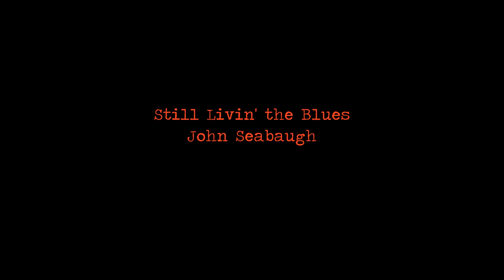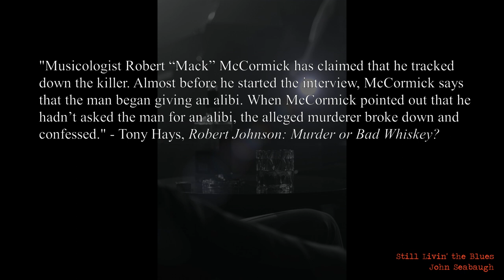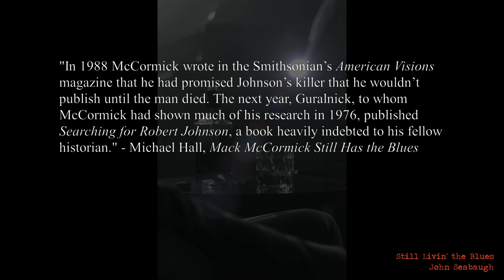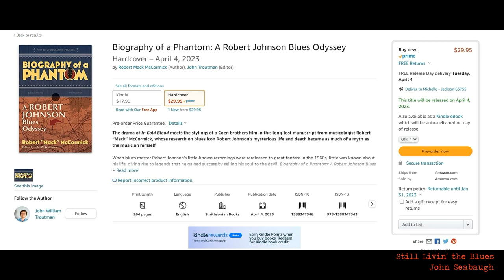Another Question - About the Man who Murdered Robert Johnson... - McCormick's New Book!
The release date for Mack McCormick's book collecting his Robert Johnson research will be released on April 4th. It will be released by the Smithsonian Institute.
Make sure you check out my previous video about the book, and the potential of it having a previously unreleased photo of Robert Johnson...

Links
Peter Guralnick, Searching for Robert Johnson

Mack McCormick, Biography of a Phantom: A Robert Johnson Blues Odyssey